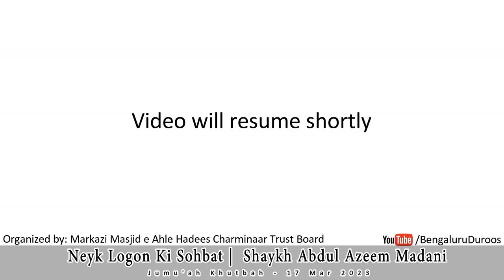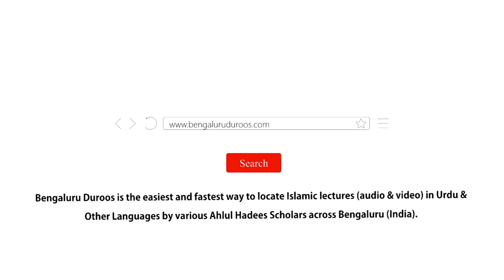Jumu'ah Khutbah | Neyk Logon Ki Sohbat by Shaykh Abdul Azeem Madani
Jumuah Khutbah dated 13th Mar 2023 by Shaykh Abdul Azeem Umari Madani @ Masjid e Ahle Hadees Choti Charminaar, Shivaji Nagar, Bengaluru, India

Topic: Neyk Logon Ki Sohbat

٠٠٠٠٠٠٠٠٠٠٠٠٠٠٠٠٠٠٠٠٠٠٠٠٠٠٠٠٠٠٠٠٠٠٠٠٠٠٠